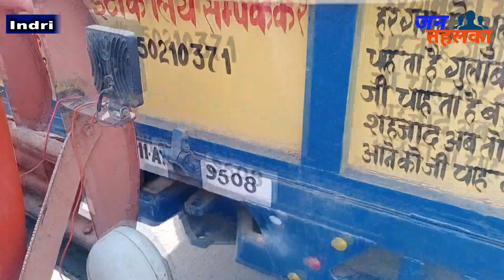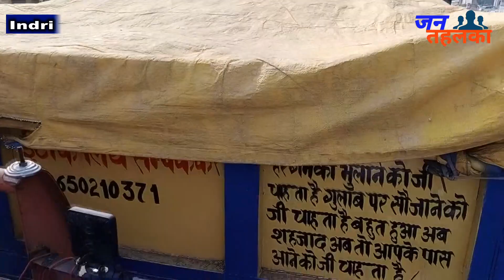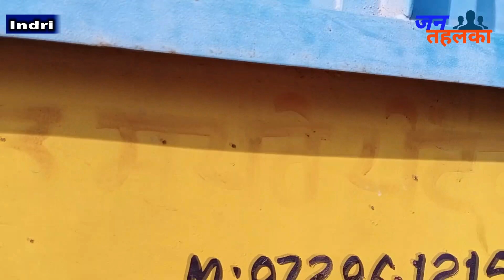सरकारी खरीद बंद होने पर भी पीआर धान से भरे ट्रैक्टर ट्राली की गेट के बाहर लगी लंबी लाइनें